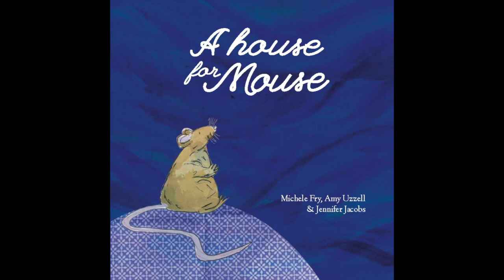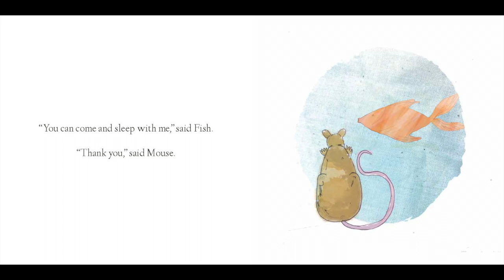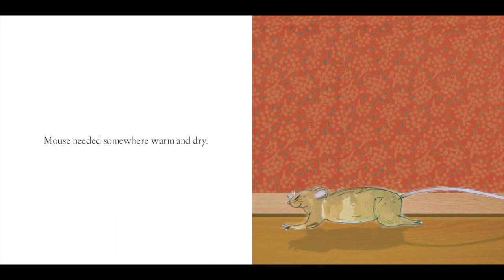A House for Mouse. Read by an ECE 312 Student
A dialogic reading project (ECE 312, Fall 2019)